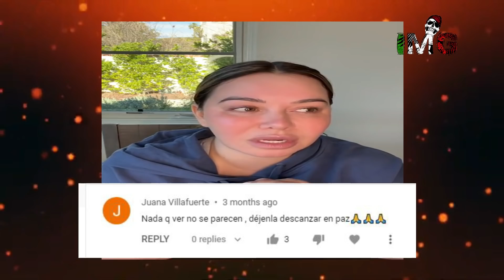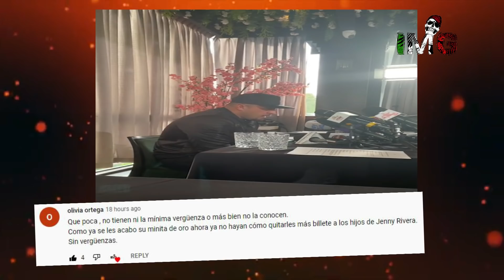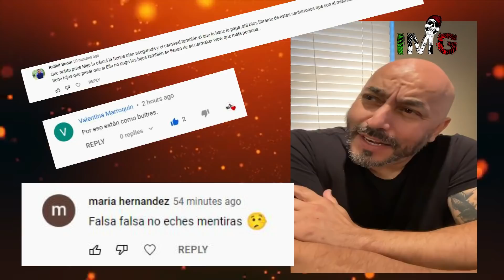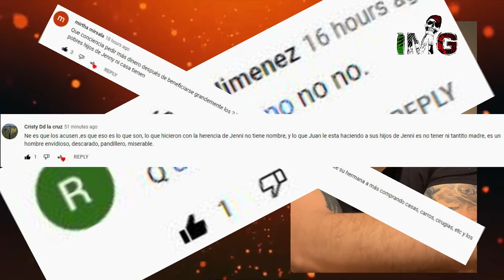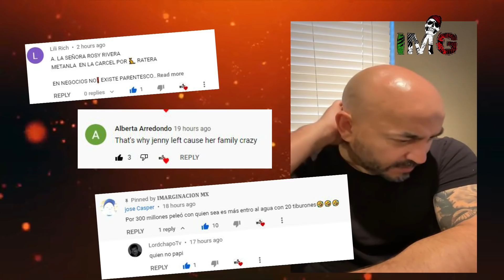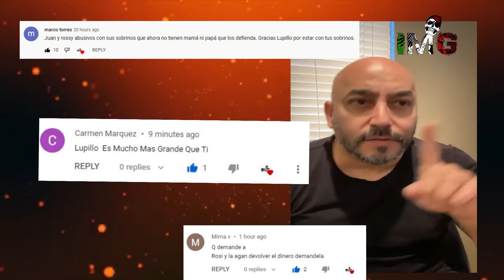𝐒𝐮𝐜𝐞𝐝𝐢𝐨 𝐇𝐨𝐲!! 𝐃𝐨ñ𝐚 𝐑𝐨𝐬𝐚 𝐀𝐥𝐜𝐚𝐡𝐮𝐞𝐭𝐞𝐚 𝐀 𝐒𝐮 𝐇𝐢𝐣𝐚 𝐑𝐨𝐬𝐢𝐞 𝐑𝐢𝐯𝐞𝐫𝐚 𝐘 𝐋𝐚 𝐃𝐞𝐟𝐢𝐞𝐧𝐝𝐞 𝐃𝐞 𝐂𝐡𝐢𝐪𝐮𝐢𝐬 𝐘 𝐋𝐮𝐩𝐢𝐥𝐥𝐨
Videos Top Virales En Youtube Con Millones De Vistas Hoy